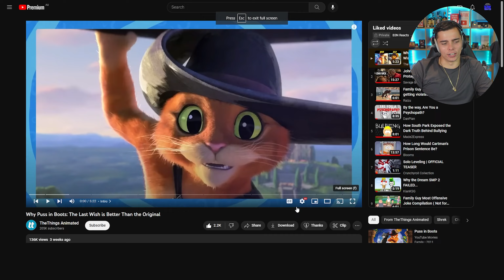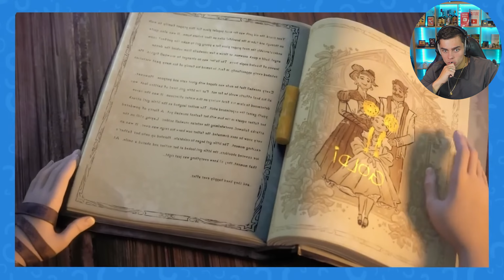Why Puss in Boots: The Last Wish is Better Than the Original REACTION